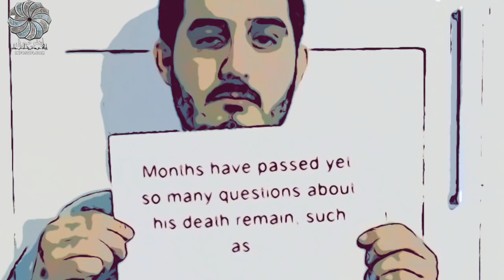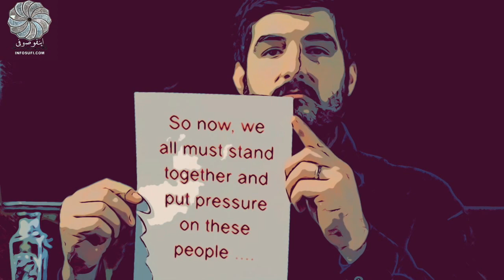Truth About Dr NoorAli Tabandeh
When Dr Noor Ali Tabandeh died, the people of Iran lost a National Treasure! The facts behind his death have remained hidden for months, but now people demand to know the truth. Those 4 people who were reponsible for Dr Tabandeh MUST speak up, and anyone with facts should come forward.
We will not stop our International campaign until the TruthAboutTabandeh is known!